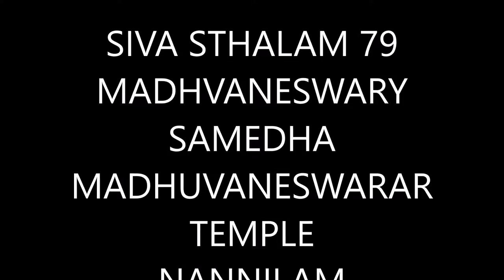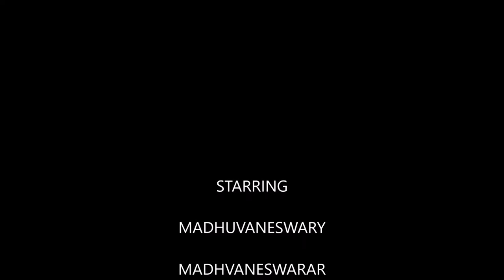79 SRI MADHUVANESWARAR TEMPLE NANNILAM